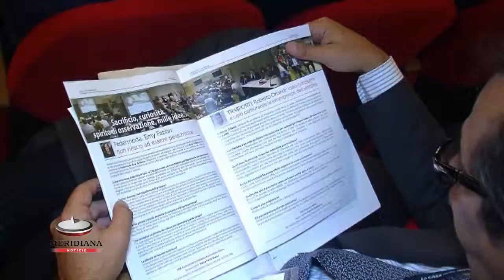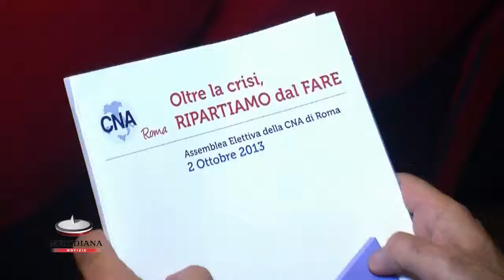Cna Roma riconferma Colombi, per uscire dalla crisi bisogna agire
40% in meno sul fatturato, il peso delle tasse altissimo e imprese che nel Lazio continuano a chiudere, questo il quadro che è emerso dall'indagine presentata dalla Cna durante il congresso per il rinnovo degli organismi associativi romani che vede riconfermato Erino Colombi presidente